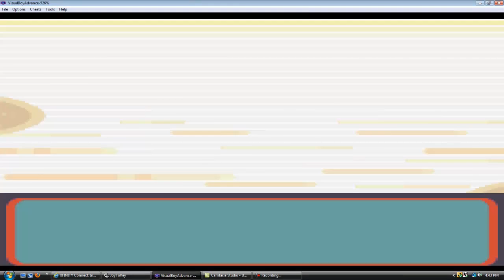Let's Play Pokemon Sapphire part 40:Extras!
With Steven beat in a corner, our father finally comes home... for about 2 minutes. Douche. Then we take on the Trick Master el ultimatum.